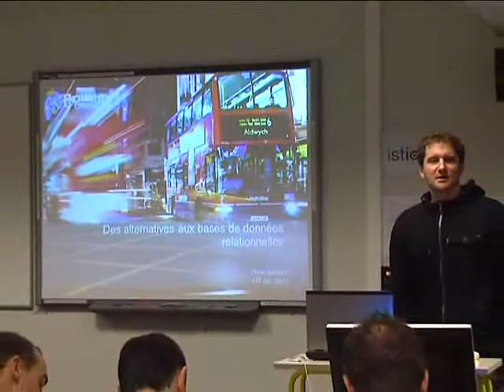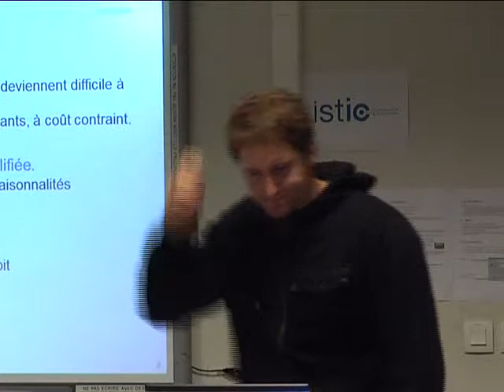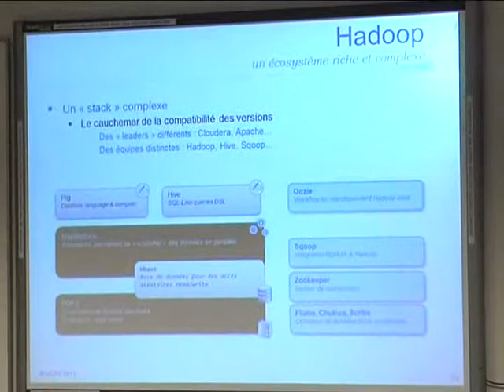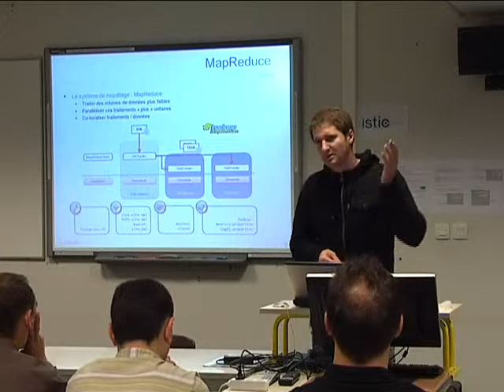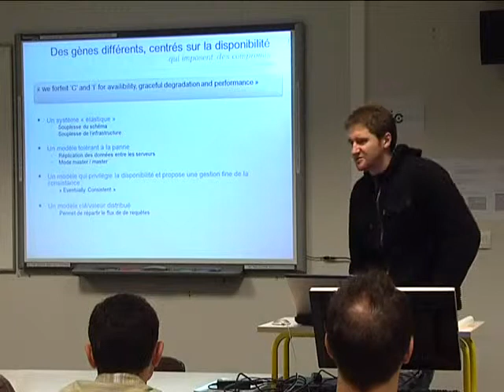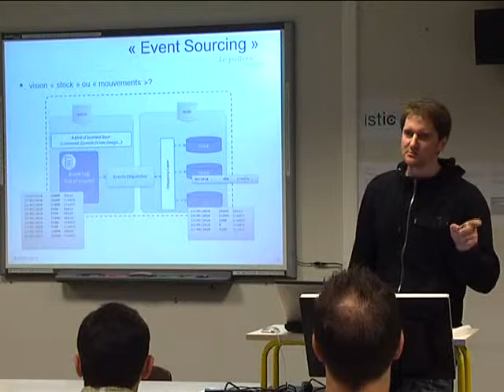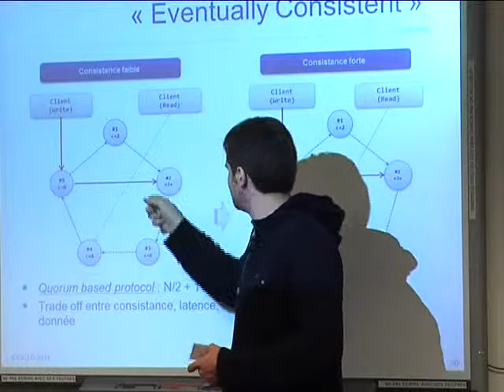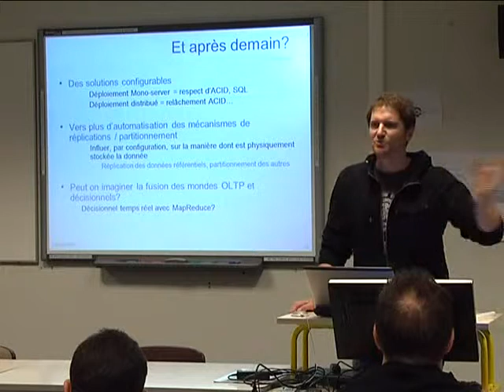Enfin de la biodiversité dans les bases de données